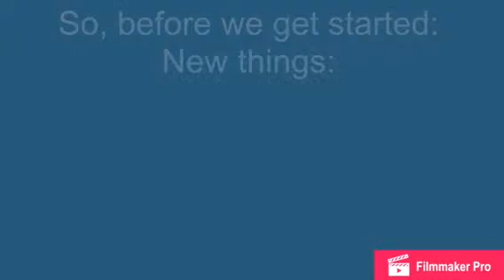A Damselfish’s guide to eating Protein Pellets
Show your top-notch little fish how to eat in this beautiful, proper manner.